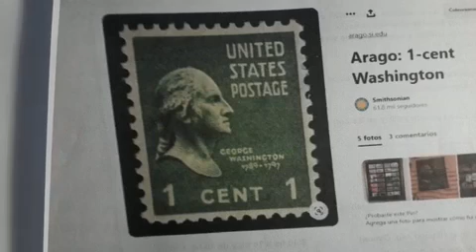filatelia wences (12(1).mov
Este vídeo estadounidense muestra al señor presidente GEORGE WSAHINGTON, su valor es de 1c de color verde brillante, fue editado en el año de 1937, sin duda alguna es una estampilla de colección, como todos, su estampa es muy impactante, por lo que debe tenerla todo coleccionista.